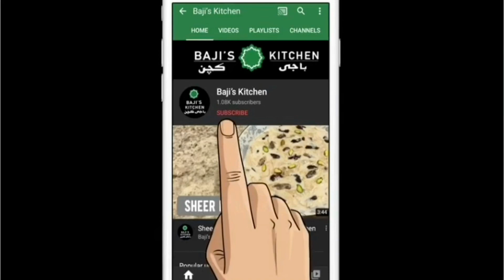Crispy Spring Rolls - Baji’s Kitchen